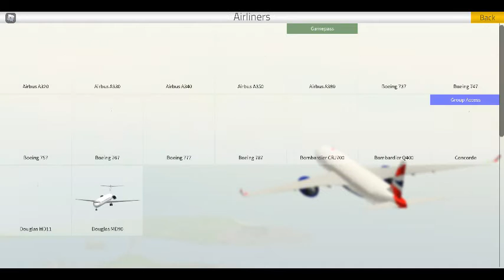Water crash rp PTFS (GONE WRONG)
it was really fun doing a video with thesse guys! make sure to sub and like